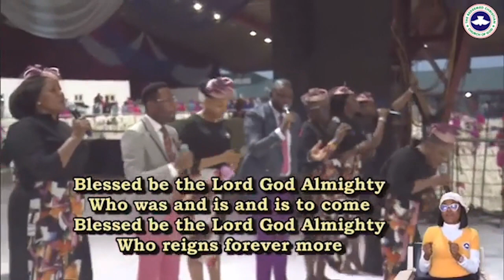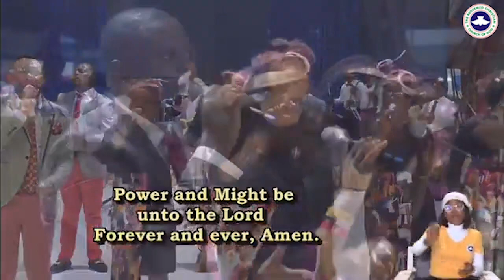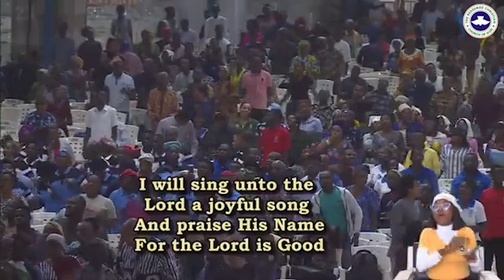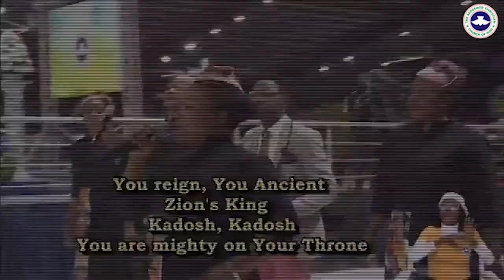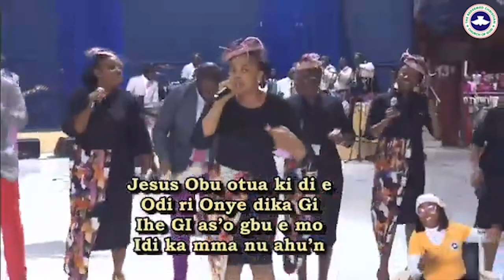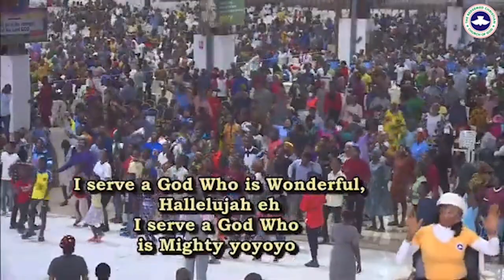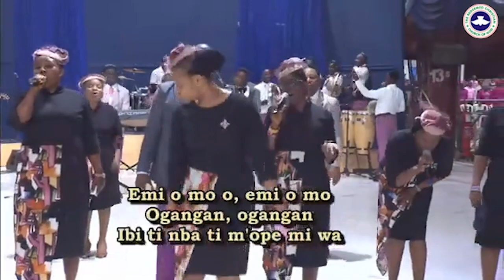Praise Worship @ Joly 2024 Holy Ghost Service